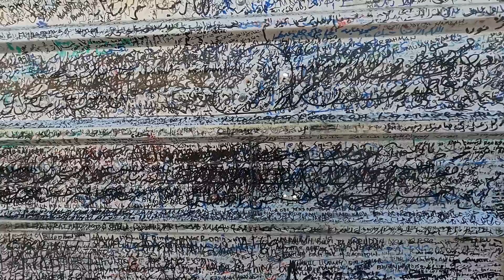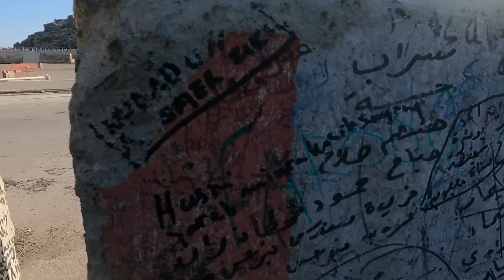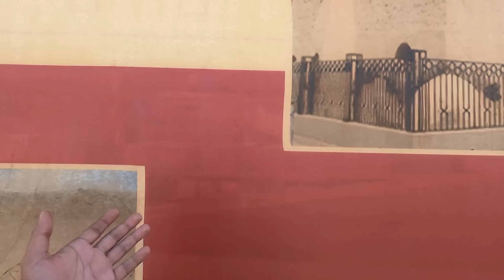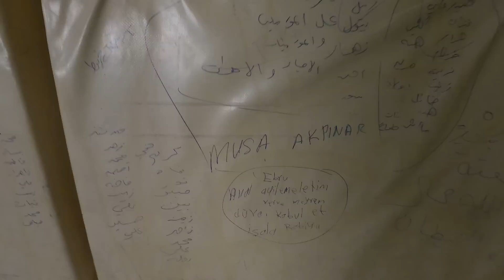Mekke’de UMRE - Kabe, Safa Marwa Yürüyüşü ve Arafat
Merhaba arkadaşlar bu videomuzda Mekke’de Kabe’yi, Arafat’ı ve Safa Marwa tepelerini ziyaret edeceğiz. Umarım videomu beğenirsiniz. İyi seyirler dilerim.

Merhaba ben Gökhan, 5 yıldır dünyayı geziyorum. Şimdiye kadar 96 ülkeye seyahat ettim. Gittiğim ülkelerden içerikler üretip sizlere sunuyorum. Umarım videolarımı beğenirsiniz. İyi seyirler :)